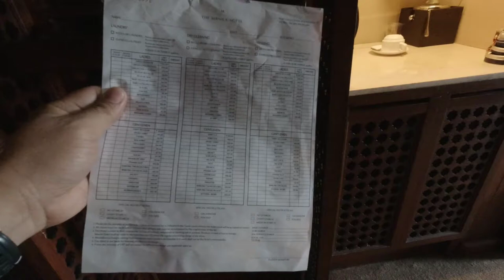MANILA HOTEL ROOM TOUR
During my 10days quarantine in Manila Hotel

Listen ad-free with YouTube Premium
Song
Dusk
Artist
Tobu & Syndec
ASCAP, Sony ATV Publishing, and 8 Music Rights Societies